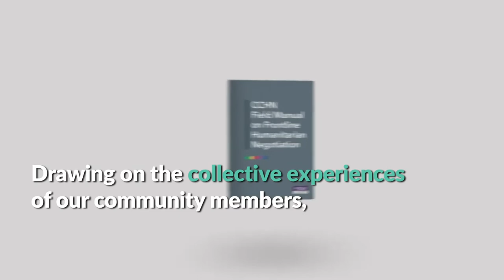CCHN Community of Practice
Find out more about the benefits of being a part of a global community of frontline negotiators.